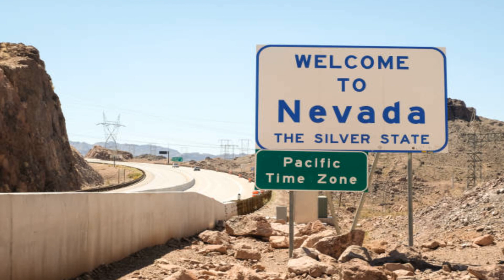Kameraya Çekilen 10 Görkemli Gayzer Patlaması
𝐆𝐚𝐲𝐳𝐞𝐫 𝐍𝐞𝐝𝐢𝐫?
Şu anda Dünya’nın birkaç noktasında insanlar, yerin derinliklerinden yeryüzüne fışkıracak sıcak suyu görmek için bekliyorlar. Gayzer adı verilen bu ilginç jeolojik oluşumlar, Dünya’ya değil, Güneş Sistemi’ne özgüdür. Dünya’daki en ünlü gayzerler: Amerika’da (Wyoming), İzlanda’da (Stokkur Gayzeri) ve Afrika’da (Danakil Çöküktüsü).

Gayzerler magmanın yüzeye yaklaştığı volkanik bölgelerde oluşur. Su, kayalıklardaki çatlaklar ve kırıklardan aşağı sızar. Bu sızıntı olukları (bunlara gayda da denir), suyu 2 bin metreden daha derine bile taşıyabilir. Su, volkanik aktiviteler nedeni ile ısınmış olan kayalara temas ettiğinde kaynamaya başlar. Basınç çok arttığında, su beraberinde taşıdığı minerallerle birlikte kaynayan su ve su buharı olarak patlamaya benzer bir formda yeryüzüne fışkırır. Bunlara hidro termal patlama da denir. (“Hidro” kelimesi “su” anlamına gelir ve “termal” “ısı” anlamına gelir.)

Old Faithful Gayzeri –  Amerika, Wyoming, Yellow Stone Parkı
Gayzerler Havzası –  Rusya
Strokkur Gayzeri – İzlanda
El Tatio Gayzeri – Şili
La Bufadora Gayzeri – Meksika
Suwako Gayzeri – Japonya
Castle Gayzeri – Yellowstone Ulusal Parkı, ABD
Velikan Gayzeri – Rusya
Büyük Gayzer – İzlanda
DÜNYA DIŞINDAKİ GAYZERLER:
Gayzer sistemleri, Dünya dışında iç sıcaklığın suyu ve buzu ısıttığı gezegenlerde ve uydularda görülebilir. Satürn’ün uydusu Enceladus’ta, Cryo-gayzer adlı bir gayzer yer altından su buharı, buz parçacıkları, karbondioksit, azot, amonyak, hidrokarbon vb. donmuş haldeki maddeleri yer kabuğuna püskürtür.
Önerilen Videolar:
Yanardağ Patlaması Nasıl Oluşur?:
Elisgeography kanalında dünyada meydana gelen bilimsel ve ilginç bilgiler sizlerle olacak. İçinde bulunduğumuz gezegenin üzerinde olup biten olayların hepsi coğrafyanın bir parçasıdır. Ben de gözlemlediğim ve araştırdığım tüm konuları sizlerle paylaşmak istiyorum. Diğer içerikler için takipte kal.